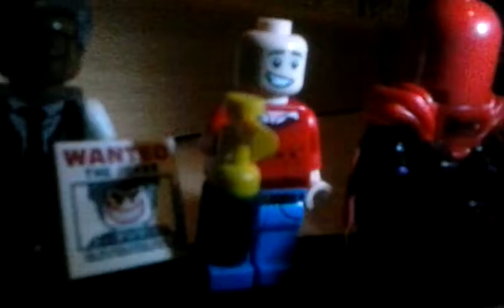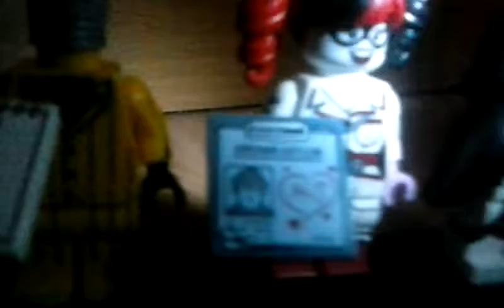All my lego batman movie blind bags minifigures!!!